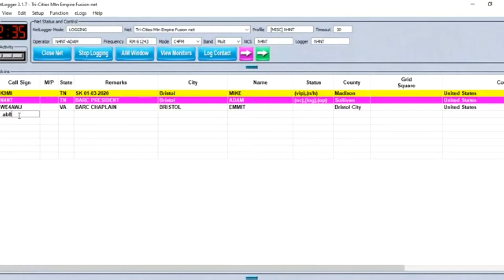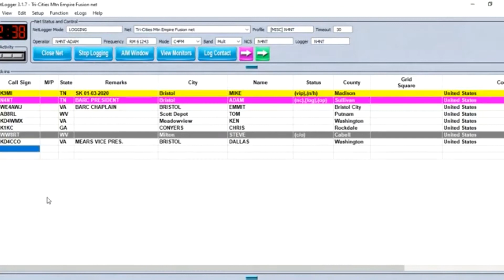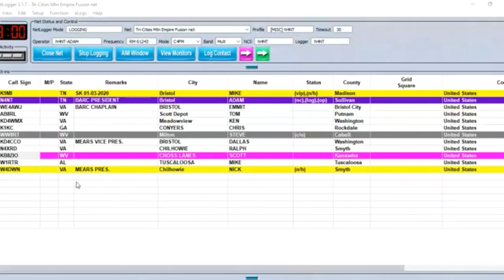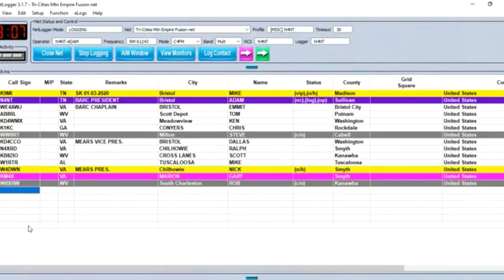Tri-Cities Mountain Empire Fusion Net 01-14-20 K9MI Last call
The Tri-Cities/Mountain Empire Fusion Net emanates from the Tri-Cities, TN area cosisting of counties in Northeast, TN and the Mountain Empire of VA consisting of counties in Southwest, VA. The net uses Wires-X room 61243 (Bristol-ARC) primary and 40843 (MEARS) as a back up.

In memory of Mike Brown K9MI. Mike passed away on January 3, 2020. He was planning to attend the Morristown hamfest the next day and purchace his first Fusion capable radio. Mike would listen to the nets on Facebook and was excited about participiting.